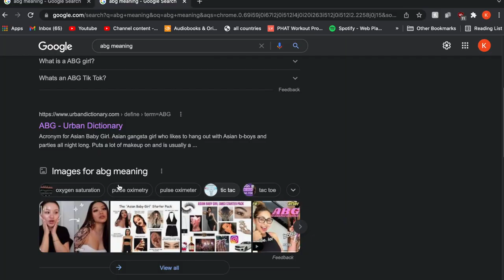ASIAN BABY GIRL "ABG" MAKEUP - how to trick people into thinking you're hot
Hope you enjoy this tutorial! This is what I would wear to go out: girls night, clubbing, bar hoppin woooo (although its been a while. )

Products Mentioned:
Makeup Forever HD - Y415
Make up forever Reboot - Y225
Rare Beauty Liquid Touch Brightening Concealer - 210N
Laura Mercier Flawless Fusion Ultra Longwear Concealer - 2N
Rare Beauty Soft Pinch Liquid Blush - Grateful
Essence Longlasting Eye Pencil - 02 Hot Chocolate
Duo Lash Glue
Ardell 3D FauxMink Lashes - 859
Maybelline Lip Liner - Rose
Essence Double Trouble Waterproof Mascara - Black
Maybelline Lifter Gloss - 008 Stone